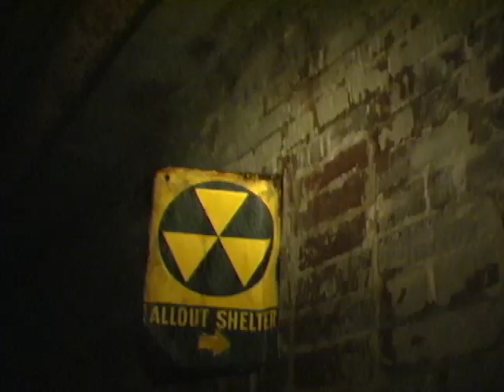SCARED! Danvers Mental Institution Trailer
Danvers was notorious in it's heyday for being a bastion of insanity - due to the condition of it's patients as well as the practices of it's doctors.  Join the SCARED! Crew as they explore this mysterious and now-gone mental hospital in Danvers, MA.